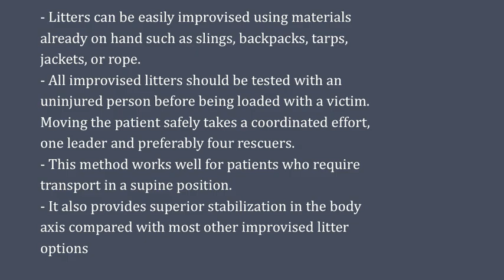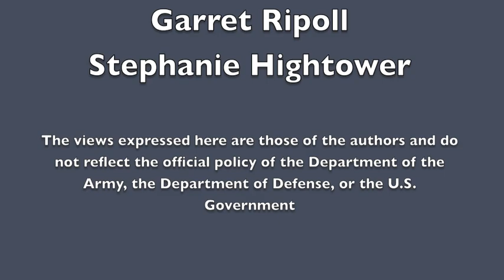Litters and Carries: Litter Improvisation using Tarp with handles